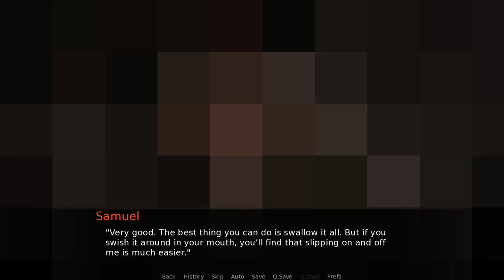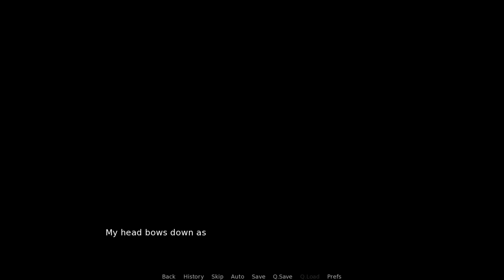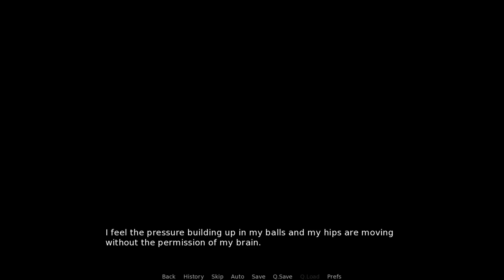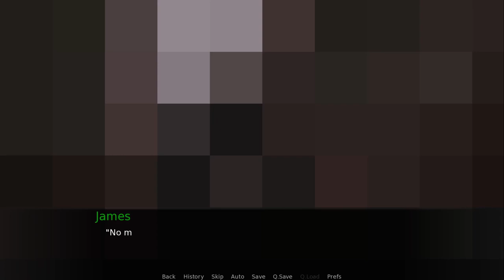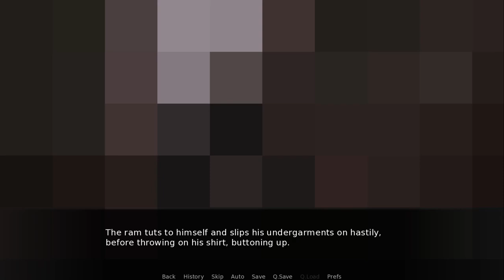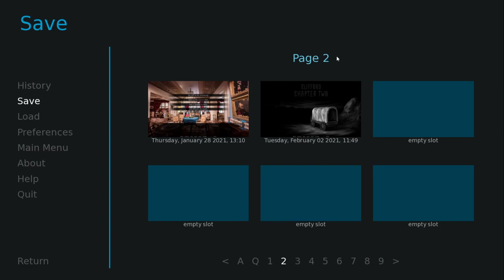Cliff - Part 01 - Student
We begin Clifford's route immediately after a riot makes it way to town. Rather then waiting for Nik to make his appointment, Samuel opts to take the weasel for the night given he's willing to pay two times the usual rate. However, it seems that whatever was in the mines has found Sam and intends to follow him now.

The Smoke Room is an adult visual novel by the Echo Project.

As always, you should be of legal age where you are to view these and heck, you shouldn't have even been able to find these to begin with.